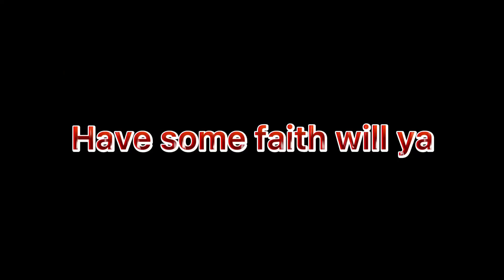The protection￼ squad